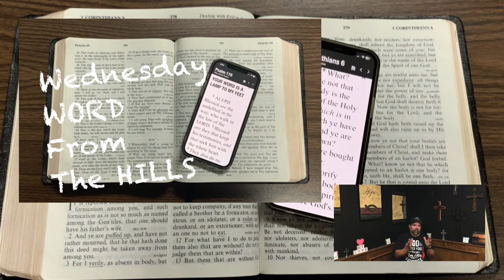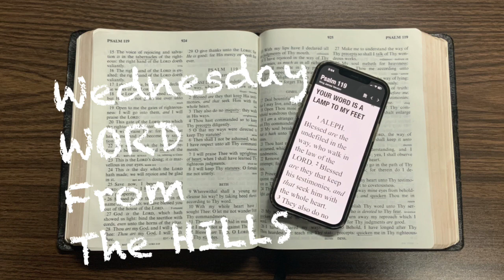Keep The Main Thing, The Main Thing!